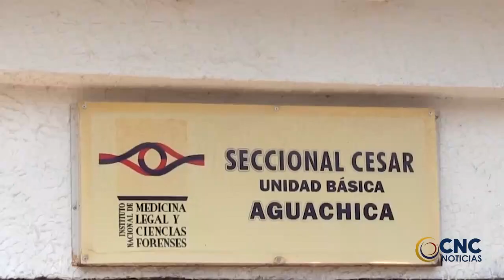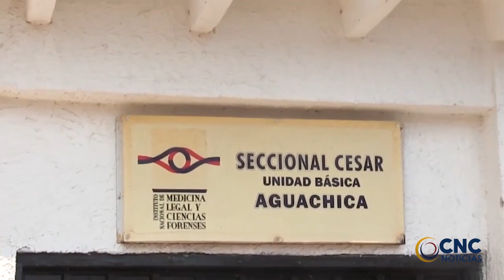ASESINAN DE UN DISPARO A MUJER TRANS EN EL CESAR